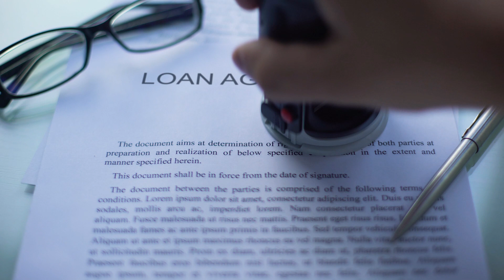2 minute Tuesday NW Home Team #4 FHA Loans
It's 2-minute Tuesday! We are analyzing tons of key real estate phrases. Here is number four of our list of top 10 that you really need to know in order to negotiate like a pro.

FHA Loan